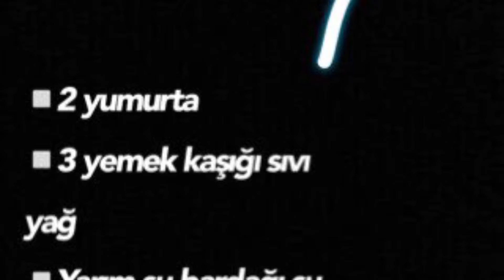Pratik Su Böreği Tarifi ~ 5 Dk’da hazırla at fırına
Malzemeler :

3 yufka

Sosu için :
2 yumurta
3 yemek kaşığı sıvı yağ
1 çay kaşığı tuz

İç Harcı :
100 gr peynir

Üstüne :
1 yumurta sarısı

Afiyet olsun ✨